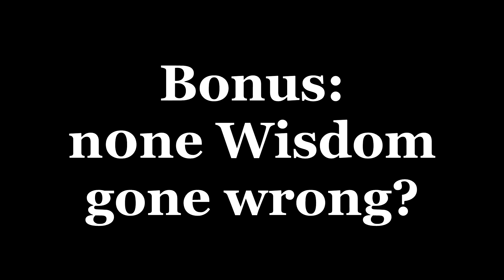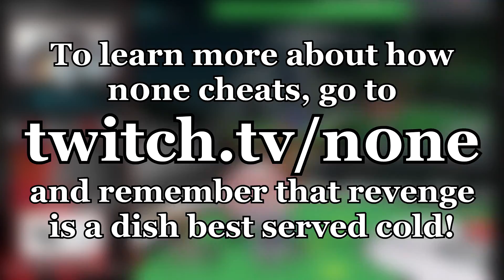FOOT TO FACE - n0ne Ganondorf Highlights - Super Smash Bros. Melee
I was going to go on about how today was daylights saving time for me, but then I thought to myself that no one is really interested in hearing about that, so I gotta talk about something more interesting.

And like, sometimes it's hard to come up with stuff to talk about. Contrary to popular belief, I don't always write about the first thing I think about in the comments. Otherwise there'd be a lot of descriptions talking about how nice it feels to nap and how much I love eating food, which probably makes me sound really lazy.

On the "inside baseball" side of things though, I've been thinking of making a video which is "Resident Evil characters don't dress for the weather" but I'm not sure if I have enough ammunition to make the video, or if people will care. I mean I kind of wanted to make it anyways because I think it'd be a fun (and dumb!) video make, but I've been thinking over the arguments in my head and I'm not sure if the video has legs to stand on.

I mean I sort of think it does, but like... I'm not entirely sure. I'd have to sit down and make the video, I guess. There those are some of the things I've been thinking about! I think I covered a lot of ground!

Lukas Gründer, Nahyon, Martijn van Schaardenburg, SirToastyToes, Fern Fox, Shadoninja, Thoothless Barry (The Whistler) Bostowitz, Dustin Kaiser